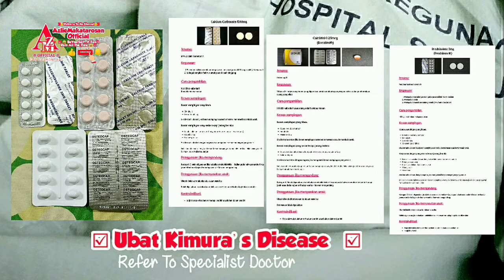Kimura Disease | Penyakit Kimura Pembengkakkan Di Bhgn Leher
Bismilahirohmanirohim..
Assalamualaikum wbt dan salam sejahtera
👉Vlog video kali ini saya akan berkongsi
sedikit pengalaman@infomasi dan review .. ..
mengenai penyakit kimura. .ok
@Apa itu Penyakit Kimura @
👉Pembengkakkan pada bahagian kepala
atau leher suatu penyakit autoimun .tetapi biasanya pada penyakit kimura menyebabkan rasa gatal...sekeliling (senang cerita jangkitan kuman).

@ Info Lain  @
👉Penyakit kimura merupakan suatu penyakit dimana terjadi hipersensitifas tubuh, sehingga biasanya penyakit kimura menyebabkan kelenjar getah bening membesar ( terutama pada daerah leher). Penyakit kimura tidak menyebabkan rasa sakit, .tapi gatal yang menyebabkan rasa tak selesa.

@ Penyebab @
👉Punca masih belum diketahui. Sebab-sebab seperti reaksi alergi, vaksinasi tetanus toxoid atau perubahan peraturan imun disyaki. Teori lain seperti rangsangan antigenik berterusan setelah gigitan arthropod dan jangkitan parasit atau kandidiat juga telah diusulkan sehingga kini tidak ada teori ini yang dapat dibuktikan.
👉Penyakit Kimura adalah satu keadaan yang menyebabkan tumor berkembang di bahagian kepala dan leher Kelenjar limfa juga boleh diperbesar dan mungkin terdapat peningkatan bilangan eosinofil (sejenis sel darah putih) dalam aliran darah.
👉Penyebab penyakit ini tidak jelas walaupun satu teori adalah alergen (belum dikenalpasti) merangsang tubuh untuk menghasilkan keradangan pada tisu tertentu yang mengakibatkan penampilan tumor dan kelenjar yang diperbesar..Tiada konsensus mengenai rawatan terbaik untuk penyakit ini

@ Penyelesaian @
👉Oleh karena itu untuk memastikan penyebab penyakit ini , maka sebaiknya kita memeriksakan diri secara langsung ke doktor spesialis penyakit dalam sehingga doktor dapat memeriksa keadaan kita secara langsung. Mungkin nanti akan dilakukan pemeriksaan tambahan seperti pemeriksaan darah, USG, CT SCAN, atau biopsi jika .. diperlukan untuk berbuat sedemikian  .

@ Nota @
👉Benjolan di leher biasa terasa nyeri dan
tidak rasa selesa namun biasa juga tidak menimbulkan rasa sakit ketika dipegang. Meskipun pada umumnya tidak berbahaya, tapi benjolan di leher dapat menandakan gangguan kondisi kesihatan yang serius...
Jika kita memiliki benjolan di leher, baik terasa sakit atau tidak sakit, sebaiknya segera memeriksakan diri ke doktor agar mendapatkan penerangan yang tepat dan selamat. Ok..harap INFO ini dapat membantu
dan bermanafaat untuk renungan bersama.

P/s ..☑ @ Nota @ ☑
®Terima kasih kerana berkunjung kechannel
👍 👉klik..LOCENG👉🔔- All 👉Share ataupun Comment . 👉kepada anda yang

©Audio intro Azmakata@Cover by Azlie
makatarosan®revised ®new version©
Background audio - Tucson – silent partner - Free to use this audio track in any of your videos including videos that monetize ..

 ☑  Azliemakatarosan official  ☑
  👉 Beyourself ..  .👈
  👉 It can't rain all the time  👈